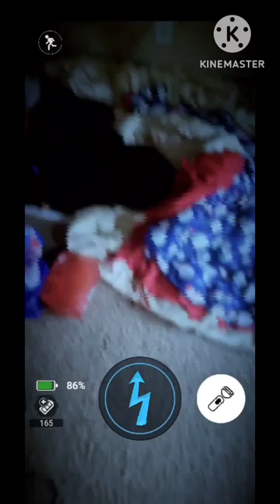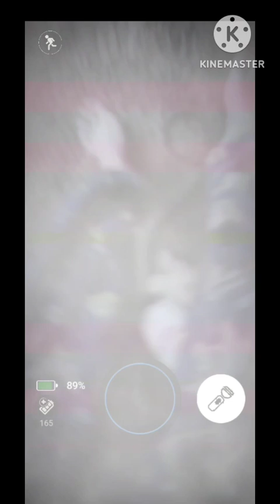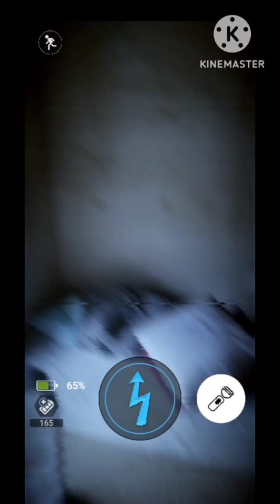Forsaken AR: Rematching Candy Corner Animatronics!